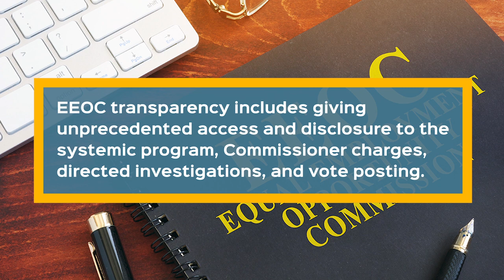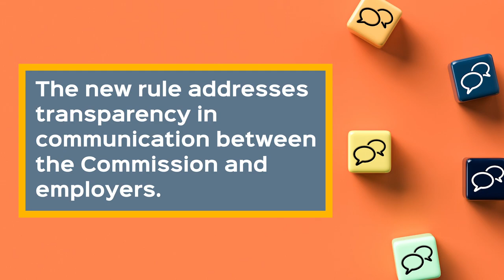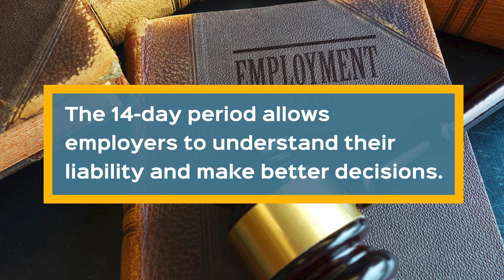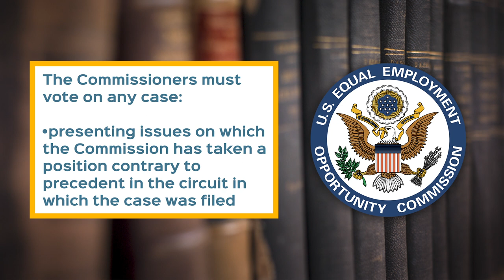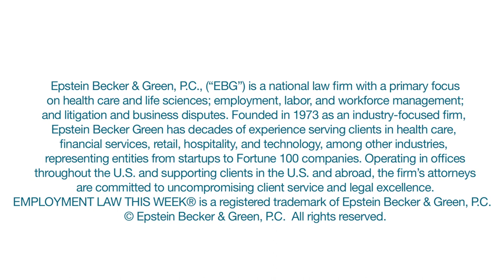EEOC’s Priorities and Outlook for 2021: Employers and the New Administration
EEOC Commissioner Keith Sonderling discusses recent regulatory changes and the EEOC’s priorities as the agency transitions.

Employers and the New Administration is a special podcast series from Employment Law This Week®, with analysis on the first 100 days of the Biden administration.

We invite you to view Employment Law This Week® – learn about significant developments in employment and labor law and workforce management in a matter of minutes every WorkforceWednesday.